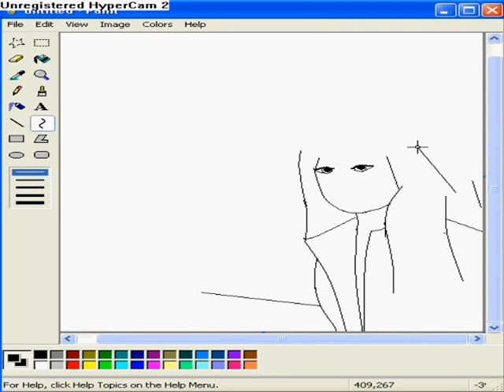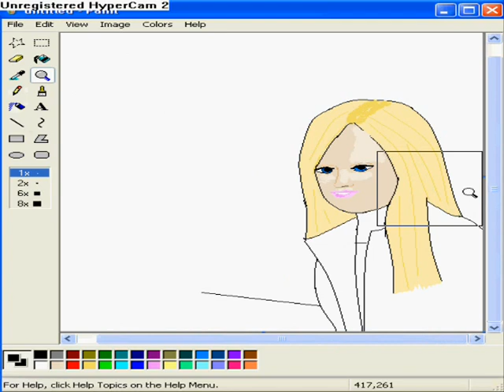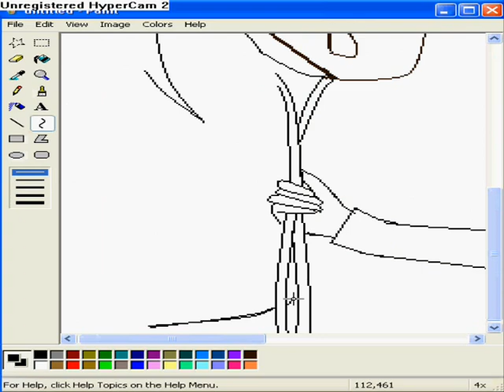34 drawings paint by sarri mario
barbie girl barbie girl eine gnosti os favori koukla